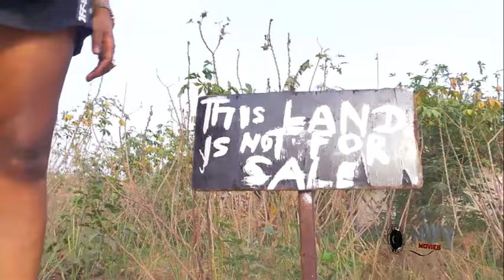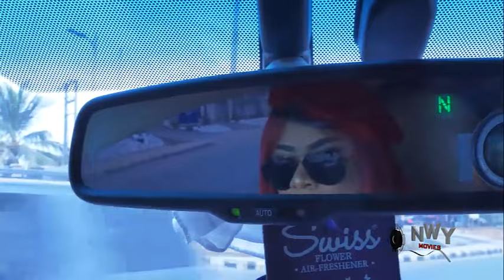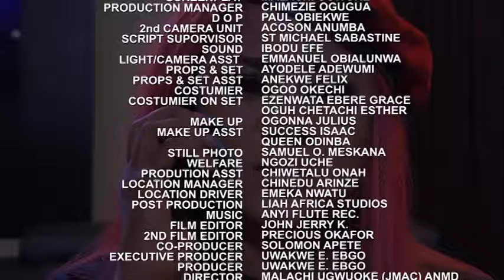A HEART FULL OF LOVE - FREDERICK LEONARD/UJU OKOLI 2023 NEWEST HOT TRENDING MOVIE